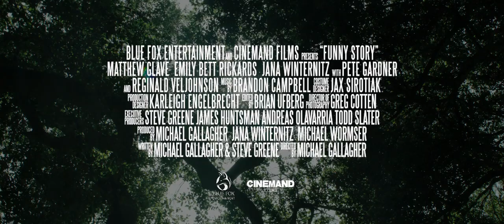Funny Story Trailers HD 1080P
De plannen van de oudere tv-ster Walter Campbell om het uit te maken met zijn jongere vriendin Lucy worden gedwarsboomd door de aankondiging van haar zwangerschap. Walter zoekt naar afleiding en besluit om zijn vervreemde dochter Nic te bezoeken, die momenteel in Big Sur verblijft. Hij stemt ermee in een lift te geven aan Nics vriendin Kim, die onlangs de begrafenis van haar moeder heeft bijgewoond. Bij aankomst in Big Sur ontdekt Walter dat Nic in een lesbische gemeenschap woont en binnenkort gaat trouwen.